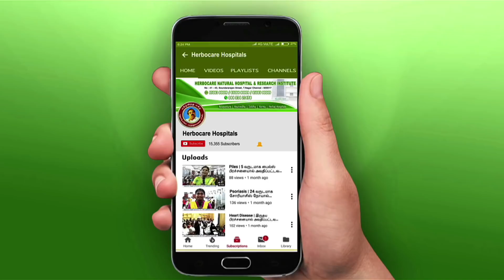Diabetes (Insulin-dependent) சர்க்கரை நோயால் அவதிப்பட்டவர்கள் இலவச சிகிச்சைக்கு பின்